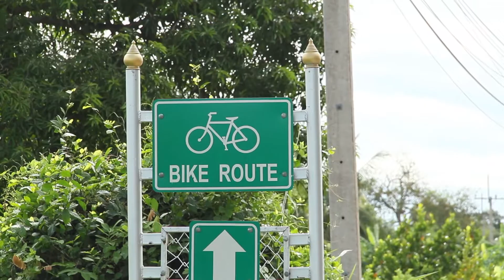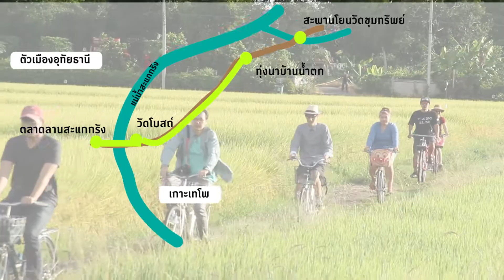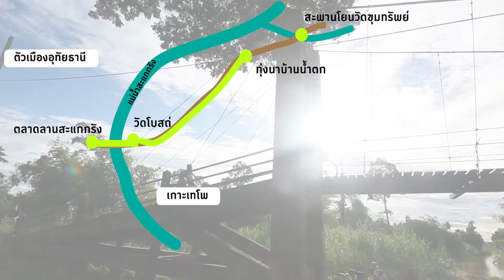ปั่นจักรยานอทุัยธานี - Slow ride เกาะเทโพ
ปั่นจักรยานอุทัยธานี- เกาะเทโพ  เริ่มต้นที่ตลาดลานสะแกกรังไปดูชีวิตชาวบ้านริมฝั่งน้ำสะแกกรังแต่เช้าและดูเรือนแพน้ำ  จากนั้นข้ามสะพานวัดอุโปสถ์ชมมณฑปแปดเหลี่ยม สักการะพระพุทธรูป  แล้วปั่นจักรยานไปสะพานโยนวัดขุมทรัพย์ ระหว่างทางจะผ่านทุ่งนาบ้านน้ำตกที่กำลังออกรวงข้าวเหลืองทองให้ต้องลงไปถ่ายรูป
สนใจเช่าจักรยาน  บ้านอิงน้ำรีสอร์ตโทร.